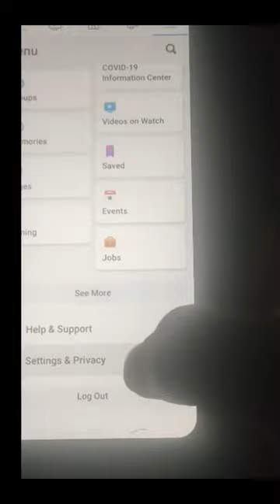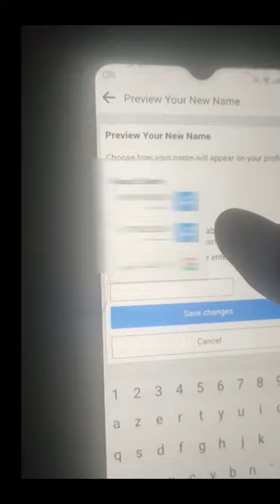كيفية تغيير اسم الفيسبوك ميتا ميتافيرس meta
للخدمات التقنية  و شراء بطاقات العاب🎁🎃🎈
المدونة ✅👇

MDTD? HKQHX PSHF LDJH
كيفية انشاء حساب ميتا
كيفية تغيير اسم حساب ميتا
كيفية تغيير اسم حساب فيسبوك